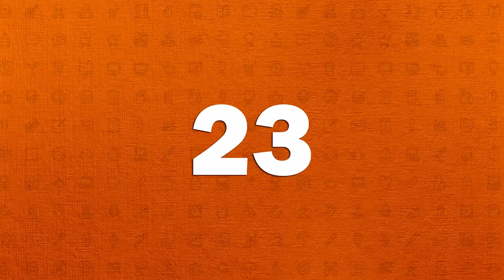25 Weirdest Pictures Of All Time